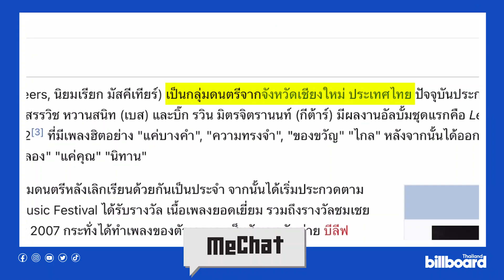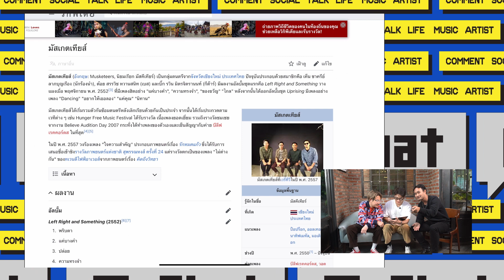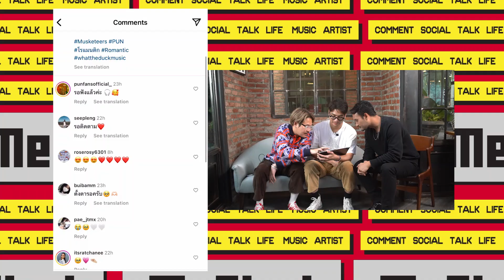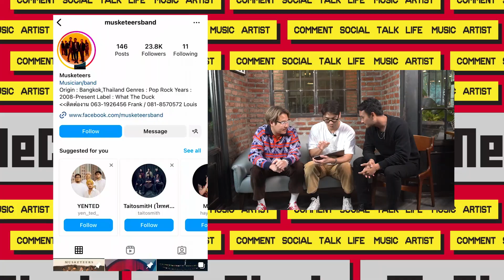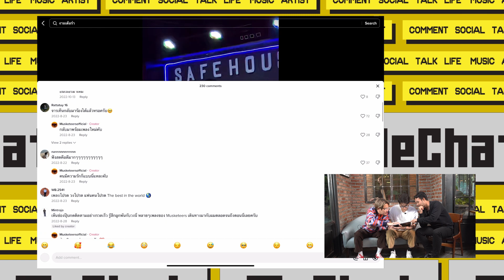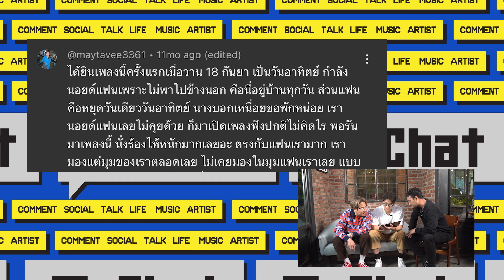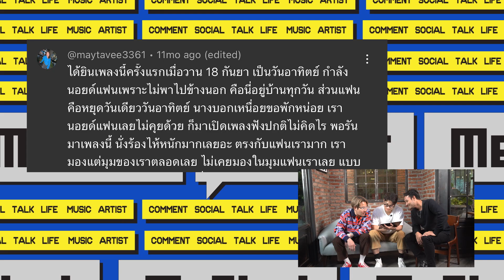MeChat EP.13 | พูดคุยกับ Musketeers ถึงความสำเร็จในเพลง พิจารณา กับเนื้อหาของเพลงที่ถูกถามมากที่สุด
MeChat รายการที่จะพาศิลปินที่คุณชื่นชอบมาจับจอ นั่งจ้อ อ่านคอมเมนต์ ในทุกโซเชียลมีเดียของพวกเขา

ทุกเรื่องราวที่คุณสงสัย เมนต์เอาไว้ เราจะมาไขข้อข้องใจกันให้รู้
ทุกวันศุกร์ เวลา 12.00 น. (สัปดาห์เว้นสัปดาห์)